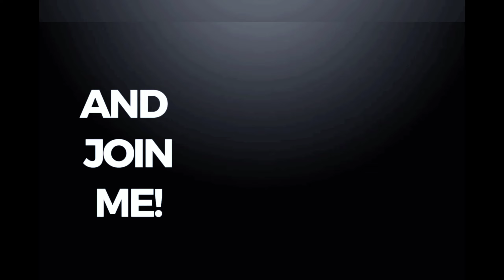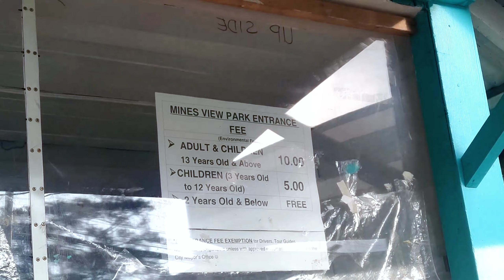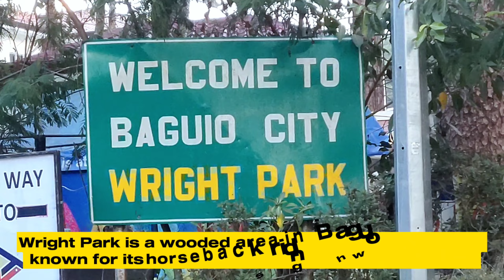Go Tell It On The Mountain, Baguio Escapade Part 1